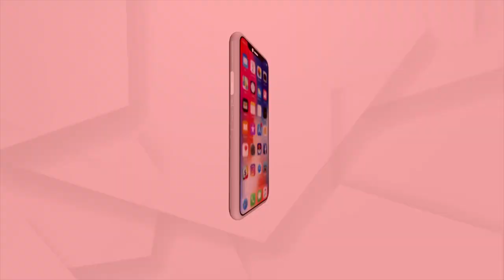ଗୋ ମାତାଙ୍କ ରକ୍ତରେ ରାଜନୀତି ନ କରୁ ଶାସକ ଦଳ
ତୁଷ୍ଟୀକରଣ ରାଜନୀତି ବନ୍ଦ ହେଉ